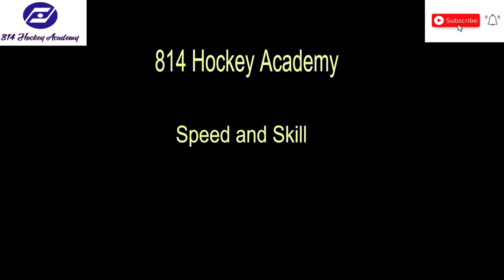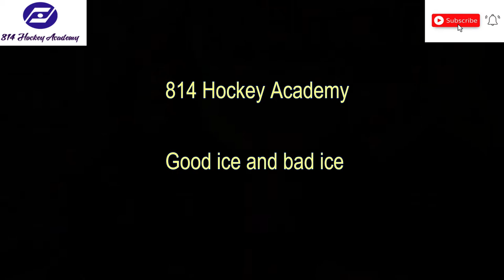Welcome to 814 hockey Academy; coaches introduction, philosophy, and all things hockey. Youth Hockey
814 Hockey is a full service instructional school that teaches all facets of the game of hockey. With Jeremiah Ordos and Aaron Rekich at the helm you're sure to get all the skills you need. From skating to off ice teaching, you will improve!